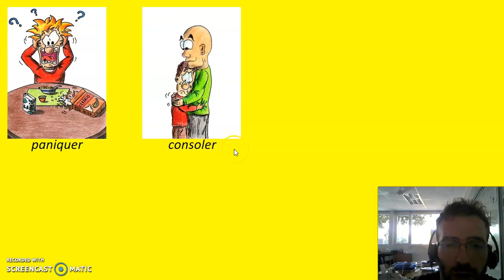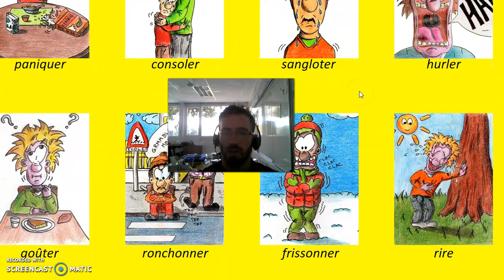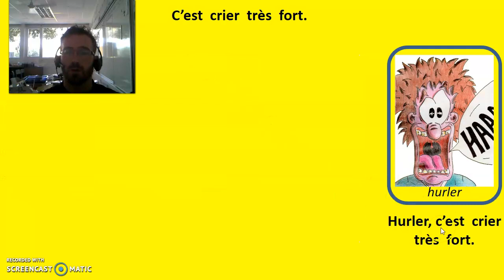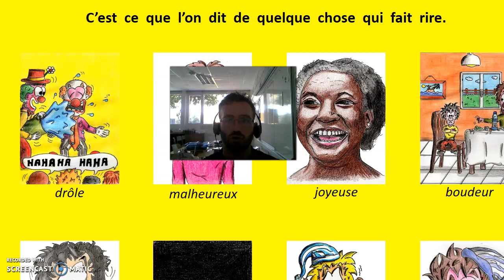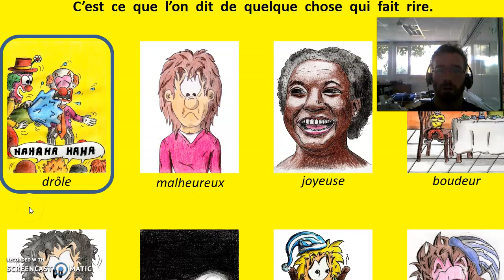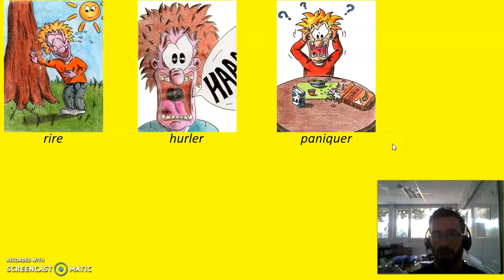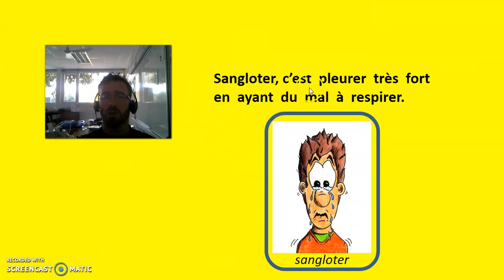Devinettes émotions n2